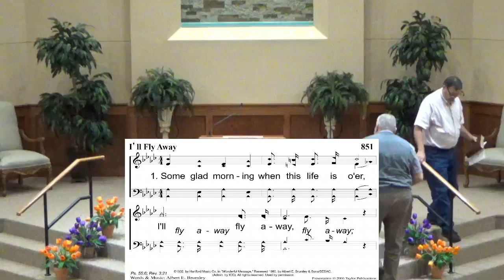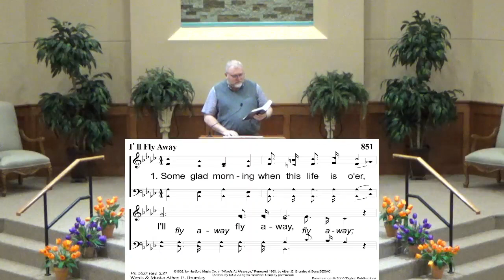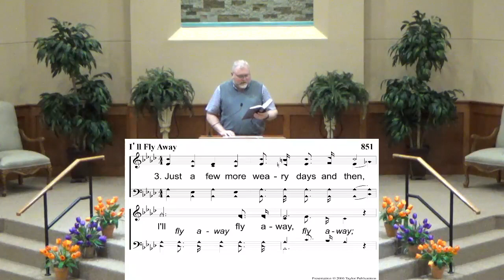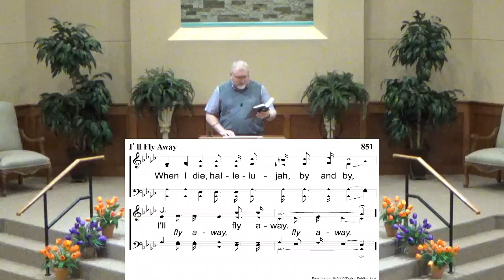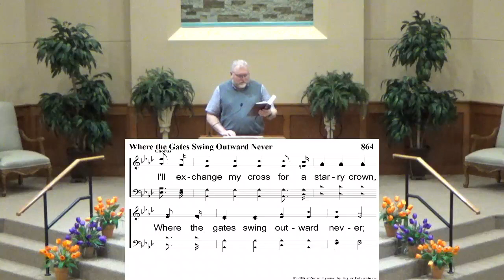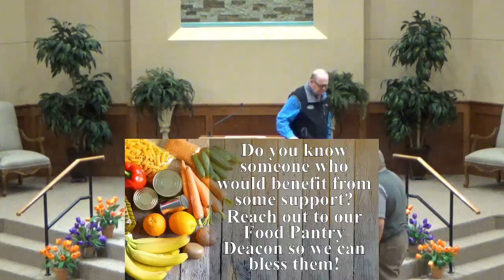GP Wed. Devo 3/20/24 "How To Overcome Worry"